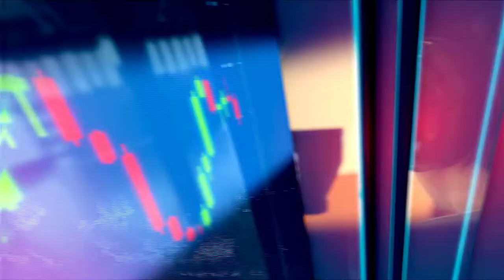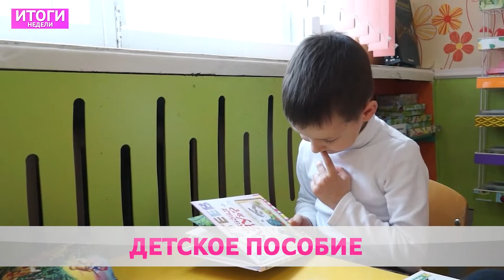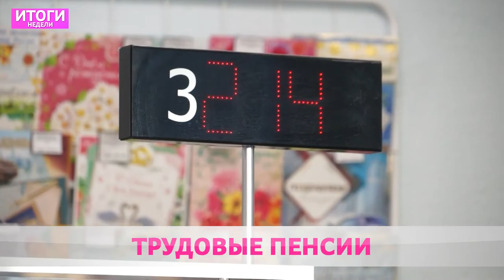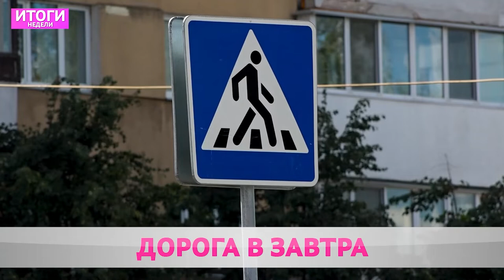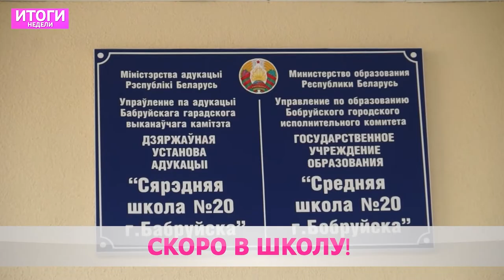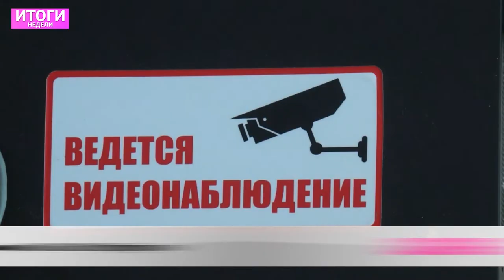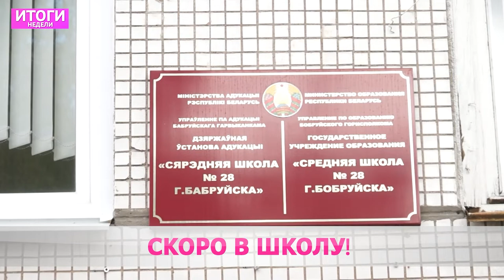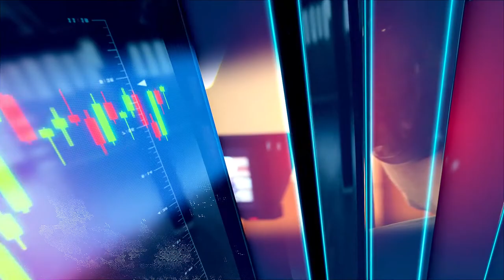итоги недели 31 07 2022 1